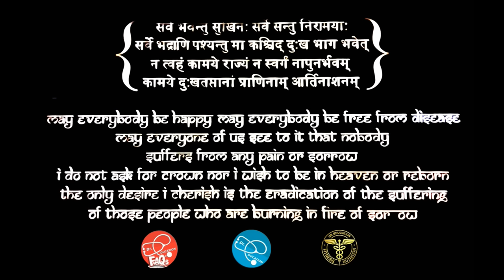लिंग सुकुड़ना | Pen is shrinking Problem Explained | Dr.Education